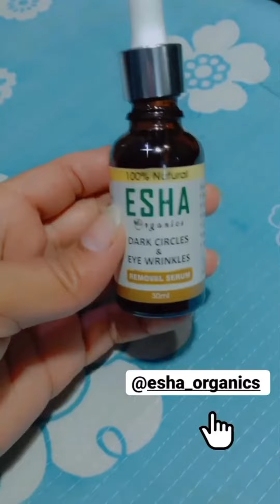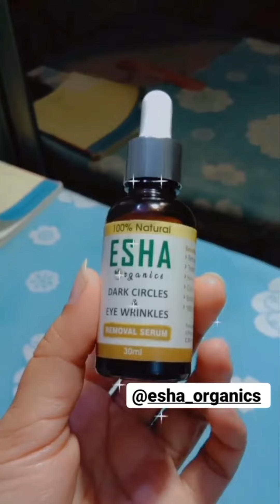Best Dark Circles Serum Review !! Esha Organics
Pakistan's #1 Natural Beauty & Skincare Brand